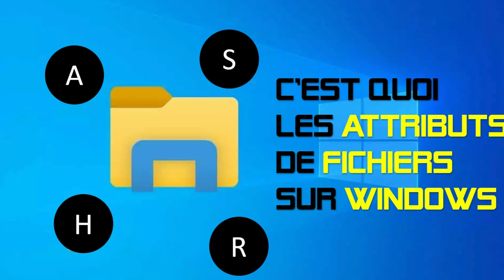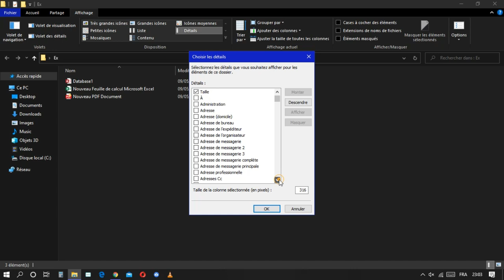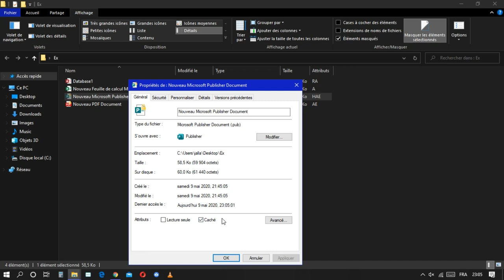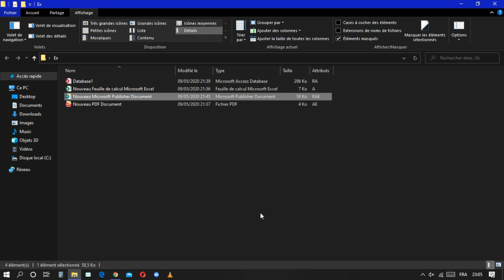c'est quoi les attributs de fichiers sous Windows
Les fichiers sur Windows possèdent des attributs qui peuvent changer le comportement ou l'affichage depuis l'explorateur de fichiers. On peut alors afficher l'attribut d'un fichier et bien entendu le modifier.